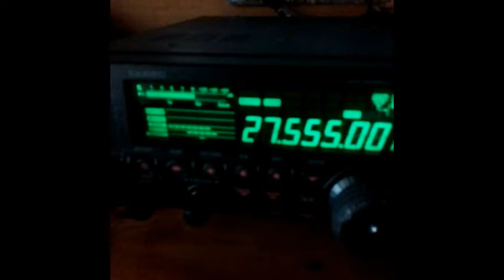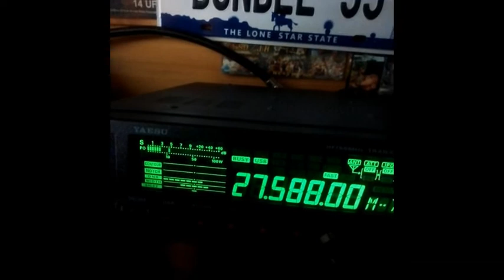Cibi Ca arrive plein pot de mon côté (08 06 2019 à 11H55)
(Micro-vidéo) Je viens d'allumer la station et ça arrive plein pot de mon côté.